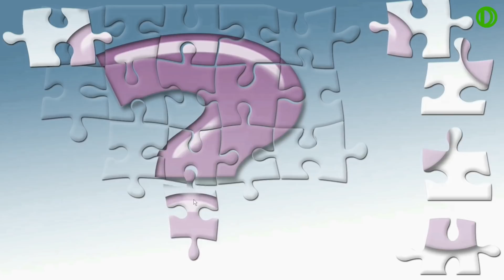Мои эмоции - мои союзники.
Сеанс "Мои эмоции - мои союзники"  позволит вам понять и принять свои чувства и эмоции и превратить их в своих союзников.

Канал Андрея Ракицкого Doctoronline предназначен для того, чтобы максимально приблизить квалифицированную психологическую помощь и поддержку для всех, кто в этом нуждается. Видео программы помогают справиться со стрессом, депрессией, бессонницей, навязчивыми страхами (фобиями), паническими атаками, выйти из кризиса, повысить самооценку, обрести уверенность в себе.
Фишкой канала является система снижения веса без таблеток и диет - метод GSI. Это тонкое воздействие на подсознание с помощью специальных аудиовизуальных программ и гипнотического внушения.

Композиция "When The Wind Comes" принадлежит исполнителю P C III.

Композиция "Heaven Be Here" принадлежит исполнителю P C III.

Если у вас имеются хронические психические заболевания в стадии обострения (шизофрения, маниакально-депрессивный психоз, эпилепсия), перед просмотром сеанса гипноза проконсультируйтесь со своим лечащим врачом